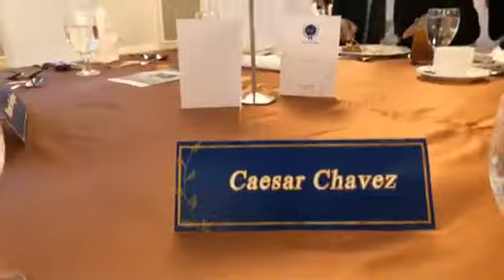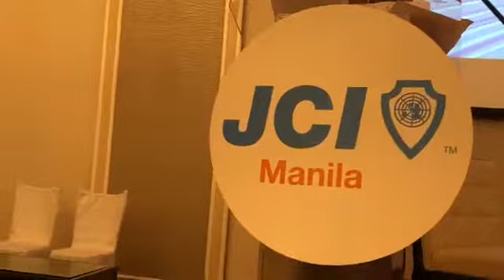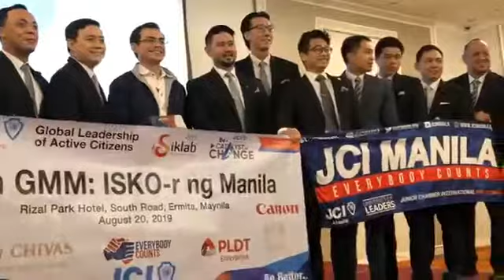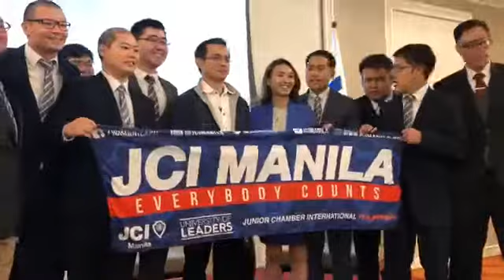Latest Mayor Isko Moreno speaks to Junior Chamber International JCI Manila at Rizal Park Hotel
Manila Mayor Isko Moreno Domagoso latest update.Manila latest update, Worldwide news update.